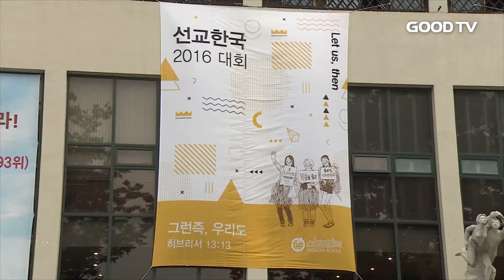[GOODTV NEWS 20170102] 올해 주목할 선교와 통일 분야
계속해서 한국교회 선교 분야를 살펴봅니다. 한국교회는 선교 130주년이었던 지난 해 세계 곳곳에서 복음 전파에 힘썼습니다. 또 광복 70주년을 맞아 통일 사역에도 집중했는데요. 올 한해 주목해야 할 선교와 통일 이슈는 무엇인지 김준수 기자가 보도합니다.

한국세계선교협의회에서 발표한 2015년도 통계에 따르면, 전세계 171개국에서 2만 7천 여명의 선교사들이 활동 중인 것으로 집계됐습니다.

국가별 선교사 파송 2위라는 기록은 복음이 전파된 지 131년만의 얻은 쾌거란 평가를 받고 있지만, 이제는 양적 성장을 넘어 질적 성장을 추구해야 한단 목소리가 커지고 있습니다.
한국세계선교협의회 한정국 사무총장은 2017년 한 해도 각 교단과 선교단체에서 체계적인 선교사 관리에 힘쓸 것으로 내다봤습니다.

(인터뷰: 한정국 사무총장 / 한국세계선교협의회)

이를 위해 선교사 선발부터 은퇴까지 아우르는 멤버 케어 시스템을 확립하는 한편, 선교 현장에서 체계적인 관리가 이뤄질 수 있도록 각 국가별 선교전략 및 본부 구축이 필요하다고 강조했습니다.

한국교회 통일 선교는 지난 10년 동안 악화일로를 걸어왔습니다. 북한의 연이은 핵실험과 우리 정부의 대북제재 강화로 경색된 남북관계는 개성공단 폐쇄 이후 회복될 기미가 보이지 않는 상황입니다.

평화와통일을위한연대 윤은주 사무총장은 한국교회가 남북관계 개선을 위해 민간 차원의 노력을 적극적으로 나서야 한다고 강조했습니다.

(인터뷰: 윤은주 사무총장 / 평화와통일을위한연대)

또한 통일선교와 북핵 문제에 대한 근본적인 성찰이 필요한 시기라고 말했습니다.

GOODTV NEWS 김준숩니다.

* 시청방법
- IPTV: KT Olleh TV 234번, SKB Btv 303번
- 케이블: 티브로드 224번, CJ헬로비전 703번, 딜라이브(씨앤앰) 702번, HCN(서울) 545번